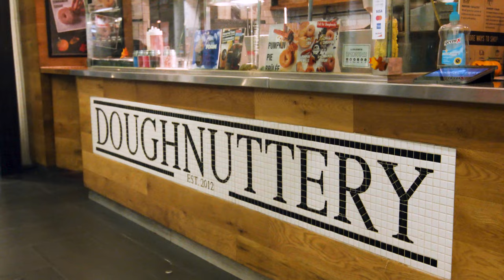Explore 250 W 57th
Rick Cook, Founding Partner of COOKFOX Architects LLP shares his experiences of being a long-term tenant of the modernized pre-war trophy building